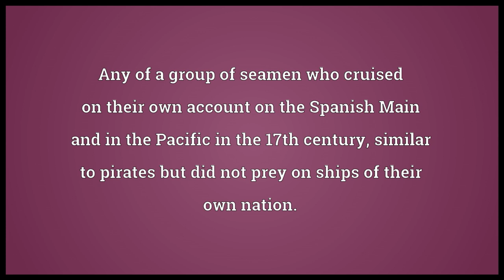Buccaneer Meaning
Video shows what buccaneer means. Any of a group of seamen who cruised on their own account on the Spanish Main and in the Pacific in the 17th century; similar to pirates but did not prey on ships of their own nation.. A pirate.. buccaneer synonyms: privateer, pirate.  buccaneer pronunciation. How to pronounce, definition by Wiktionary dictionary. buccaneer meaning. Powered by MaryTTS